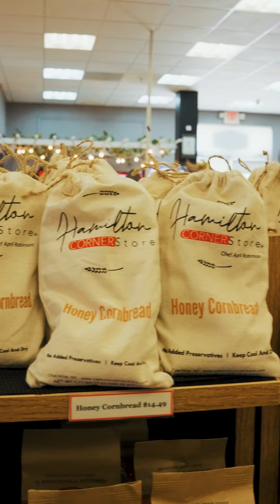Sugar Don't Go On Grits